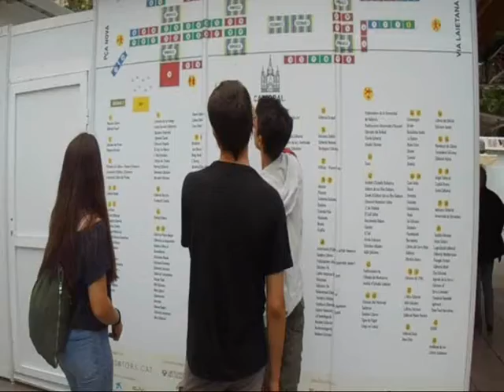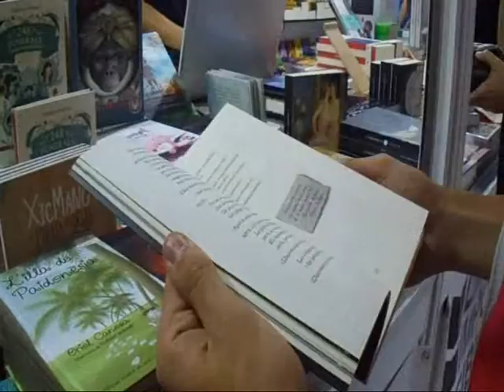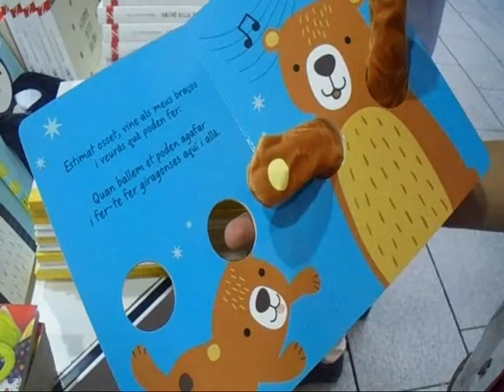La setmana del llibre en català!!!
Bon dia Cuiners litreraris!!

Se i perdoneu, que vaig una miqueta tard amb aquest vídeo, però aquí el tenim!
En el vídeo us explico el que vaig fer el dia que vagi anar a la Setmana del llibre en català.

En els comentaris, expliqueu-me el que vau fer vosaltres!!!

Fins a la propera, adéu!